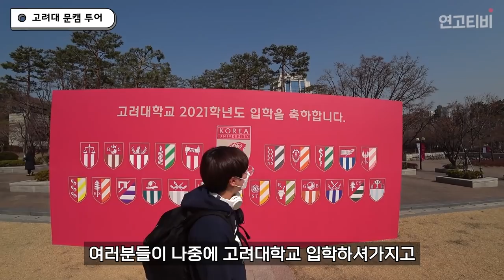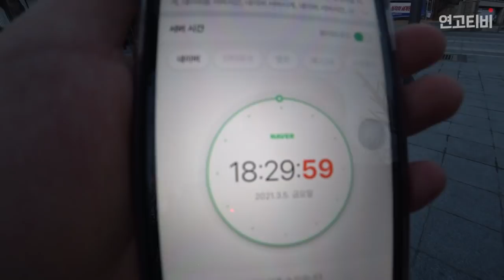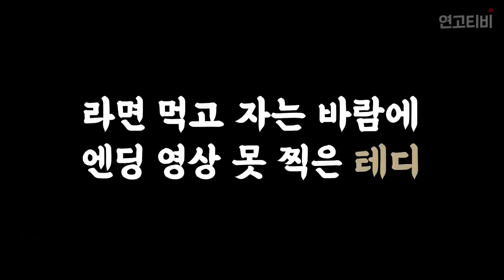[B대면 캠퍼스투어] 고려대생의 안암 vlog 🐯 | 연고티비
테디와 함께하는 🐯고려대 랜선 캠퍼스투어🐯
고려대 찐 맛집 소개 부터 문캠&이캠 투어까지!
고대생의 안암 라이프, 지금 바로 보러가시죠!

✔️'연고티비 스터디 플래너(3개월)'은?
◼️ 영롱한 표지 색상과 하루 계획을 세울 수 있는 넓은 칸은 기본!
매달 공부 습관을 돌아볼 수 있고 크리에이터의 플래너 사용 꿀팁을 QR코드로 볼 수 있어요.
◼️ 휴대하기 간편한 A5 사이즈, 스프링 제본, 날짜가 기입되지 않은 만년형
◼️ 정가 8,300원

연고티비는?

▶ CP : 이즈
▶ PD : 챔, 부기, 꼬미, 피온
▶ 크리에이터 : 테디, 유디, 바니, 써니, 로이